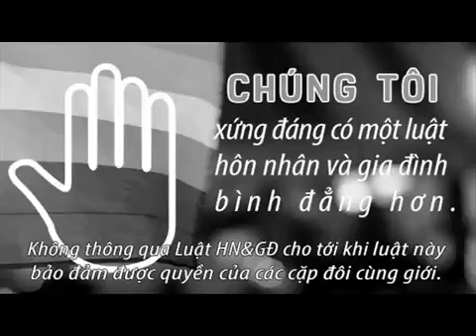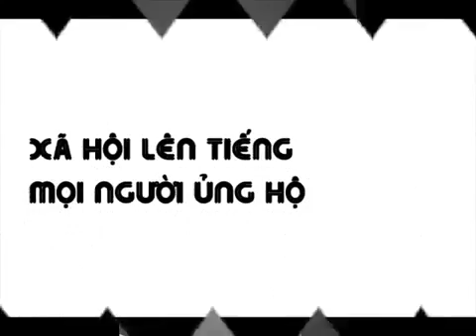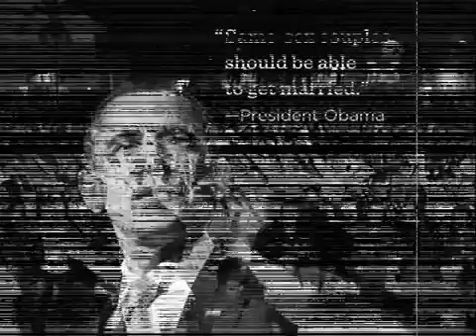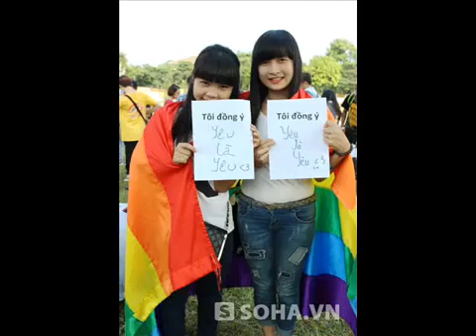LGBT - Tôi trả lời :" Tôi đồng ý !"